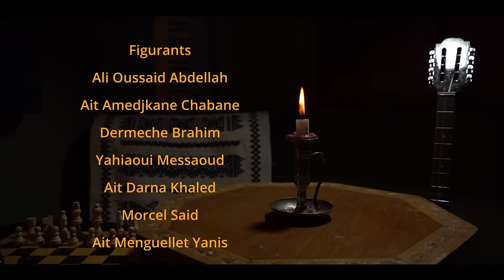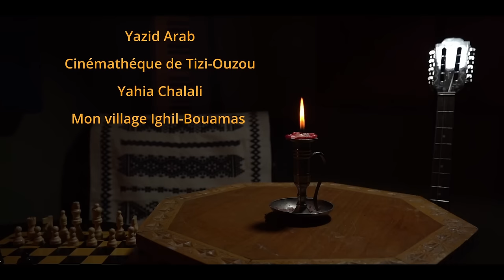-AY IHBIBEN- Clip officiel-Djaffar Aït Menguellet. [ Sous-titré ].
Découvrez mon nouveau clip, "AY IḤBIBEN  🎶 🌟  Un Voyage Nostalgique dans le Passé  🌟 🎶

Azul fell-awen.
Je vous présente le tout nouveau clip intitulé "AY IḤBIBEN". Un petit voyage dans le temps où  la nostalgie de l'enfance est une émotion puissante et universelle. Elle nous ramène aux moments simples et joyeux de notre passé où les moments insouciants étaient notre seule préoccupation.

Cela nous rappelle à quel point la vie est éphémère, le temps passe et nous ne pouvons le rattraper.  Nous devrions donc réfléchir sur la manière dont nous pouvons apprécier pleinement chaque instant de notre vie.

Découvrez le clip en cliquant sur le lien ci-dessous et partagez vos impressions dans les commentaires. Vos propres souvenirs et réflexions sont les bienvenus n'hésitez pas à les partager avec nous.

Mes pensées vont à ceux qui nous ont quittés et à ceux qui ont perdu des proches, tout particulièrement aux victimes des incendies. Puissent leurs âmes reposer en paix.

Avec amour et nostalgie.
Chanson AY IḤBIBEN de l'album TID N ZIK.
Musique et arrangements: Djaffar Aït Menguellet
Paroles: Lounis Aït Menguellet.
Traduction: Mohand Arezki HOCINE.

✨Ay iḥbiben

Ma tecfam ay iḥbiben,
Rzut-d akken ad d-nemmekti.
Wid yellan wid iɣaben,
Yaw ad nerzu ɣef temẓi.

Acḥal i nurga ad t-naweḍ,
Asmi i nɣil yeshel kulci.
Acḥal i nɛemmed ad necceḍ,
Acḥal i nɛemmed ad neɣli.
Ur nẓer anga neɣleḍ ,
Mi itt-necɛel la d-txetti.
Ur aɣ-yecqa ubrid ma yenneḍ,
Neɛna-t iṣubb neɣ yuli.
Iɣum useggas wayeḍ,
Glan s unebdu n temẓi.
Temẓi-nni tɛedda tesfeḍ,
Temɣer tebda-d asteqsi.

Asmi ur d-irezzu lweswas.
Ur yelli i d aɣ-iceɣben,
Anga nensa ad yali wass.
Nettaḍṣa ɣef wid ikesben,
Cci yeḥwaǧǧen aɛessas.
Ur yelli i d aɣ-icudden,
Mkul wa di lǧib-is wayla-s.
Ass-a mi –d-nettemlili,
Yal wa yeḥka-d urfan-is.
Wa yettru lxedma ur telli,
Wa yelha-d d warraw-is.

Ad d-nesmekti ussan-nni,
Nevsa ɣef wid i aɣ-yugaren.
Amek akken i ten-nettwali,
Nenwa lulen-d d imɣaren.
Nettkel ɣef loehd n temẓi,
Ulac wid ad aɣ-izemren.
Abrid s ayen nettmenni,
Ur yelli win ad aɣ-yezwiren.
Ass-a mi d-nettemlili,
Nettmeslay ɣef wayen i aɣ-yurǧan.
Nettmektay-d irfiqen-nni,
Widak-nni i d-aɣ-yeǧǧan.